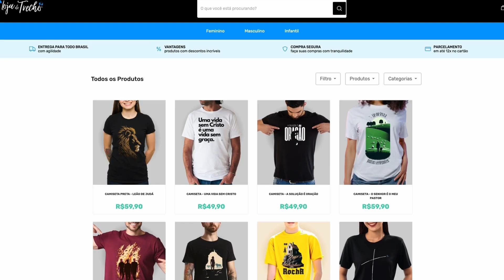CUIDADO com ESCOLHAS em tempo de ANSIEDADE | Jennyfer Costa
As escolhas feitas na ansiedade podem nos levar a caminhos perigosos e indesejados. Sara, esposa de Abraão, escolheu dar sua serva Hagar para conceber um filho para seu marido por ansiedade de ter um herdeiro. Essa decisão acabou gerando conflitos e sofrimentos para todos os envolvidos. É importante lembrar que, mesmo em momentos de ansiedade, devemos buscar a orientação de Deus para tomar decisões sábias e evitar consequências indesejadas. Confiar em Deus e buscar Sua vontade é a chave para fazer escolhas acertadas e evitar os perigos das escolhas feitas na ansiedade.

◾ Tópicos do vídeo:
00:00 - Deus te habilita no tempo certo
04:00 - Mesmo escondido, Deus te acha
08:00 - Não queira fazer na força do braço
12:25 - Entenda essas três verdades

*Trecho da pregação da @JennyferCostaOficial